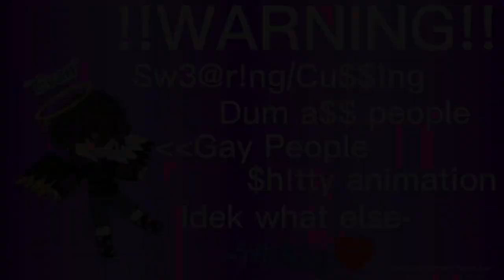Aftons(+Ennard((Then Nightmare and Fredbear- in part 2-))) Amoongus (Part 1 till summer is over-)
~Hai welcome to mah description fishes, bows, genderfluid wishes andnon binary crows :D ~

Lil Notes~ idek anymore-
(Part two will come out after summer break because i cant do it over summer- TOT)
Thank you for tolerating my idiotic ways :D

(AND YES I KNOW, Liz doesnt have a visor- but thats because she looked better without it- q-q)

*^*==Stuff==*^*

i know at least ONE PERSON is going to ask, "Why is Ennard a girl??"
if you want an explanation i shall make a video on it-
but only if yall tell/remind me- my memory is crap- T^T

!!WARNING!!

CU$$ING AHEAD!! (like lots of censored cu$$ing-)

My content is not for kids, more like teens- mainly because of some triggering topics, and language.

Super confusing Au- ask me any questions and i will answer ^^

Some dark references in videos to past experiences of Ocs-

Vids are probably gonna be super short and in parts T^T

-- d e s c r i p t i o n _ s t i l l _ i n _ p r o g r e s s --

Anygays, THANKS FOR VISITING THE DESCRIPTION ♥️
Bai Bai and Stay Safe ^^
Your local simp,
~Mikey
(P.S. ik theres Trans people and i was thinking of making those unicorns and dragons :0 what do you think? qwq)